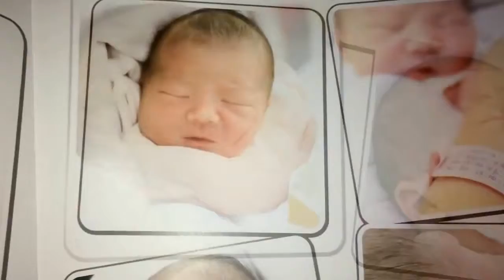Ekspresi Comfort Your Life by Alexander James